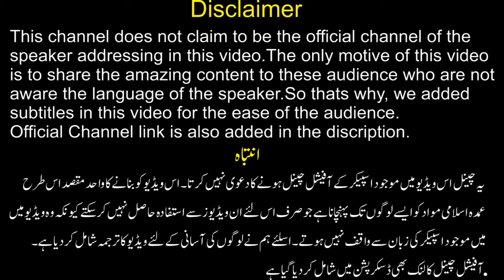Allah is the Best of Planners! - Dr Zakir Naik | Mohib-E-Rasool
Dr Zakir Naik Channel

For more Beneficial Islamic Content, Please Visit
Youth Club
Dr. Farhat Hashmi Official
Dr. Nighat Hashmi
Dr. Israr Ahmad Official